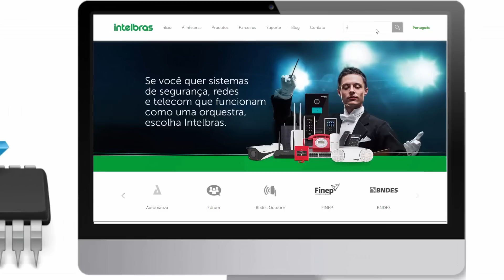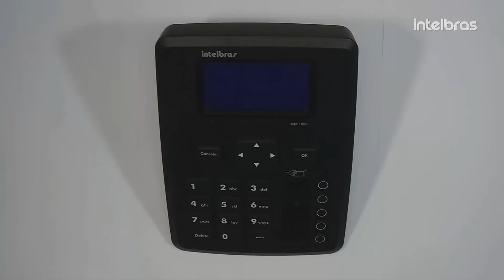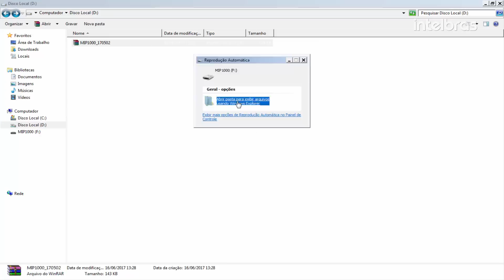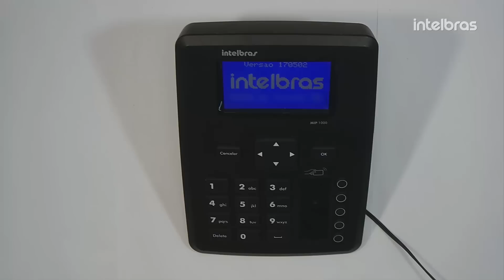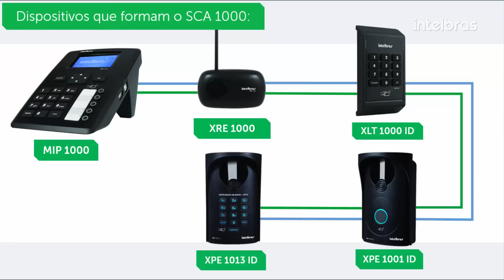Como atualizar o MIP 1000 para a versão V2 - I656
Olá, neste vídeo você conhecerá os passos para atualizar o seu MIP 1000 para a versão V2 e algumas das novas funções desta versão.